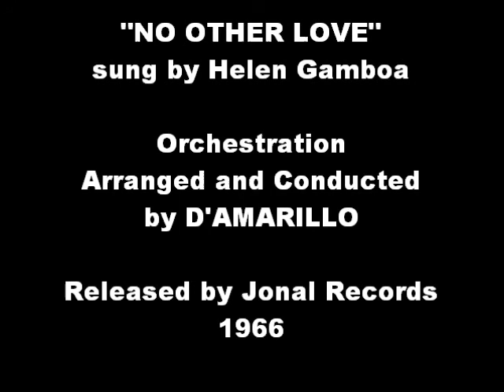Helen Gamboa - No Other Love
Helen Gamboa's version of "No Other Love", a hit for Jo Stafford in 1950.

Originally released as a single in 1966 by Jonal Records (backed with "I Love You"), it was later included in her debut album "Together Again", released in March 1967.

Orchestration Arranged and Conducted by D'Amarillo.